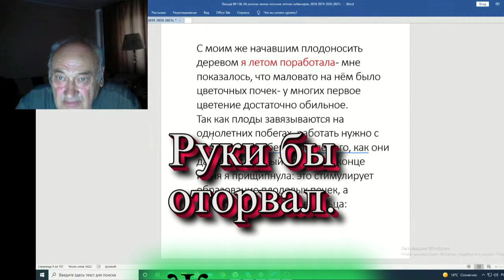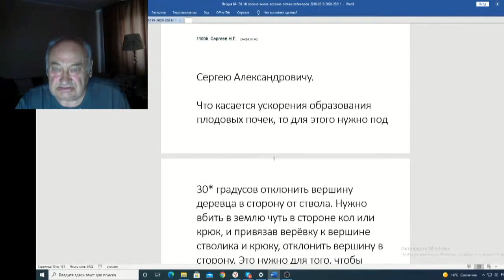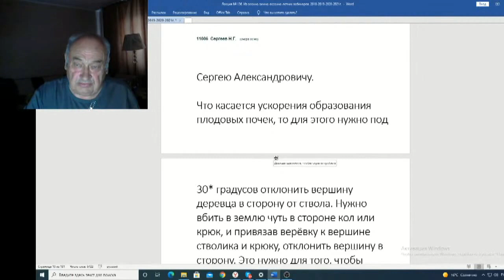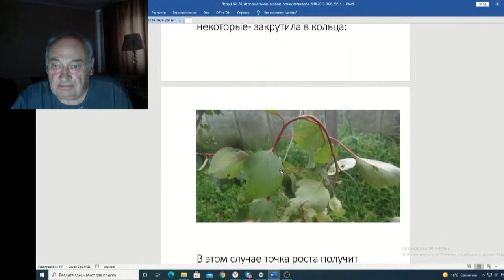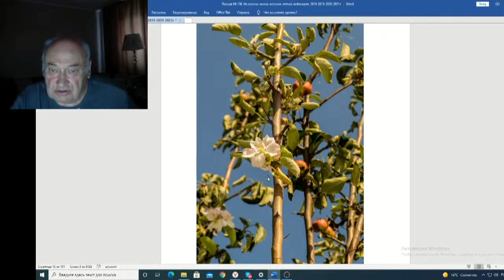Железов Валерий Вебинар 136 ч 6 Руки бы оторвал